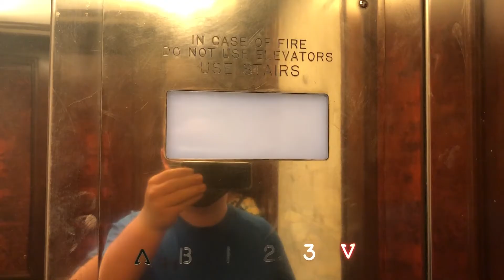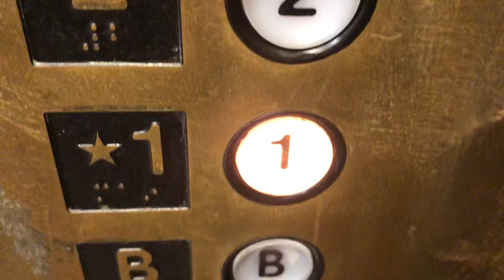EPCO Elevator-South Carolina State House-Columbia,SC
According to Brian from DFW Elevations and Otis Elevator Fan, this is an Epco, and it was very nice and I’d highly recommend the guided tour of the SC Statehouse if you happen to be in the area!